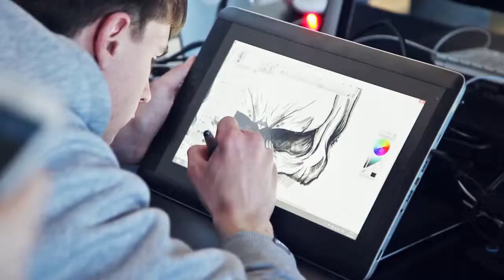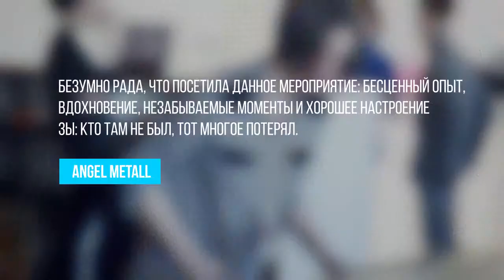Отчетный ролик с Prosmotr 2014 Spring Forum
Хороший оператор - Дробина Анна
Потрясающий монтажер - Кирилл Горских

(camera - Anna Drobina, editing - Kirill Gorskikh)